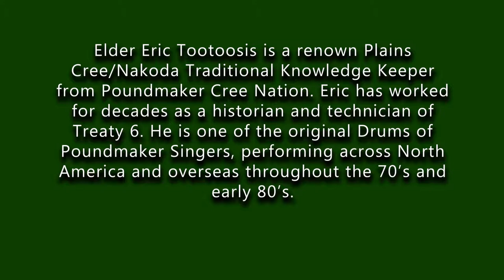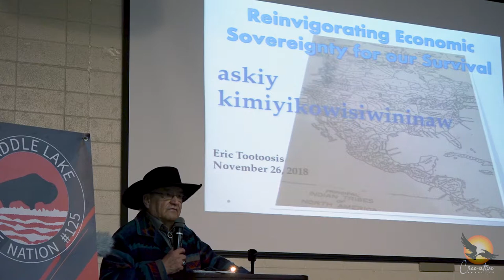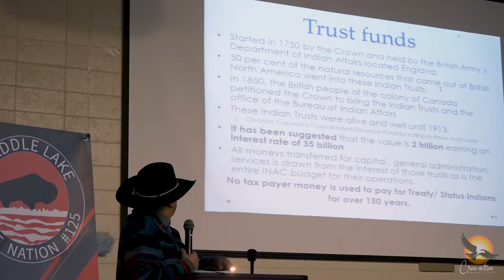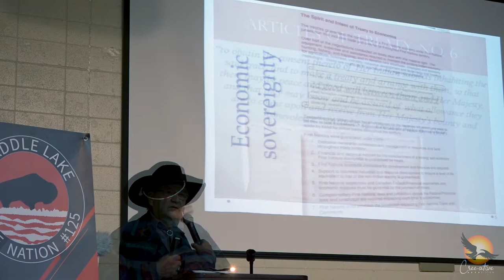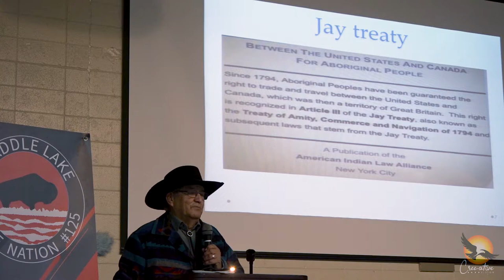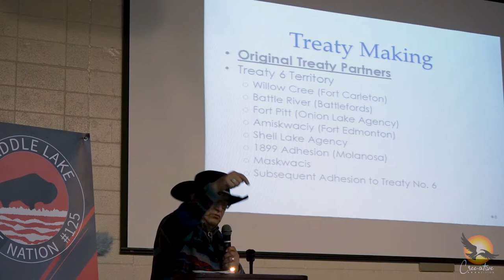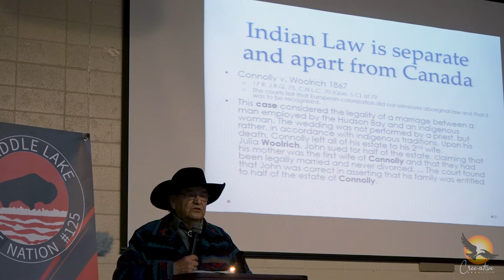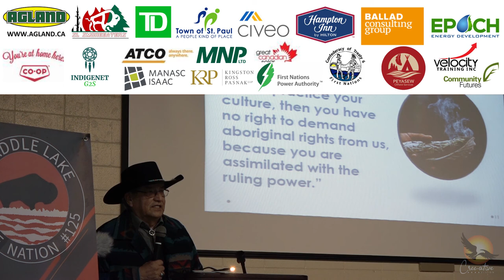A Strategic Path to Sustainable Economic Independence - Eric Tootoosis